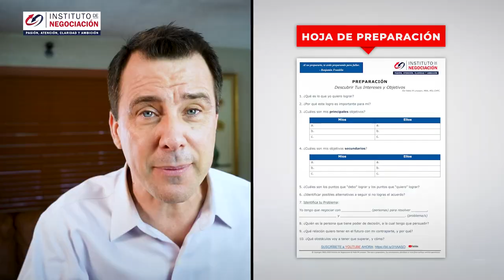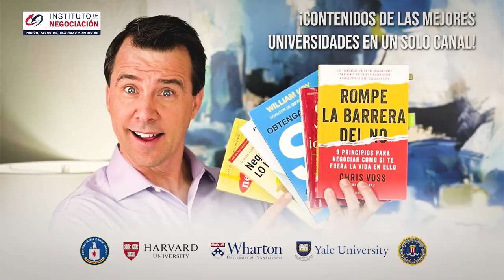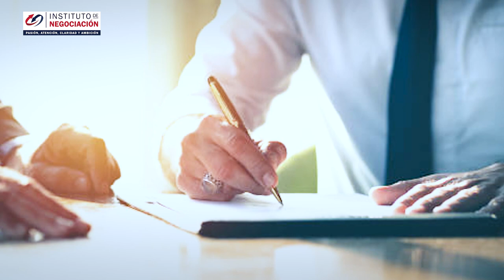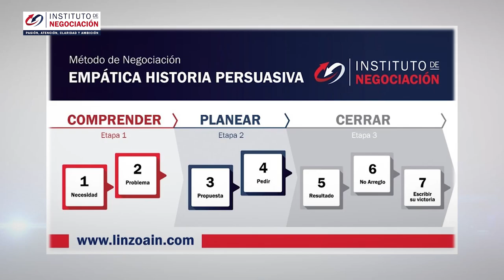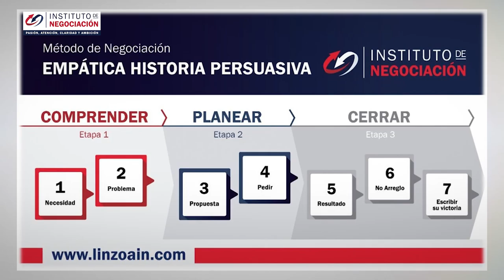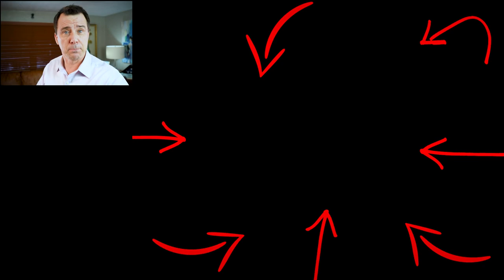5 TÉCNICAS De NEGOCIACIÓN ¿Cómo Negociar Mejor?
👉🏻 El destacado experto internacional en negociación, Pablo M. Linzoain, muestra 5 TÉCNICAS de NEGOCIACIÓN 🎁 ¿Cómo negociar mejor? NegociaciónInternacional Parte II

negociaciones internacionales

5 TÉCNICAS de NEGOCIACIÓN 🎁 ¿Cómo negociar mejor?

Obtene tu copia de mi libro